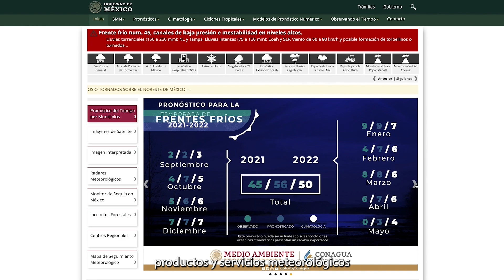Subgerencia informatica y telecomunicaciones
Es el área responsable de asegurar la operatividad de la infraestructura tecnológica y de comunicaciones del Servicio Meteorológico Nacional, así como la administración del centro de cómputo meteorológico donde se reciben, procesan y almacenan los datos, imágenes y productos meteorológicos a través de los sistemas especializados de la Institución, además de la administración del portal web donde se difunden los avisos, productos y servicios meteorológicos y climatológicos que ayudan a mantener informada a la población en general.